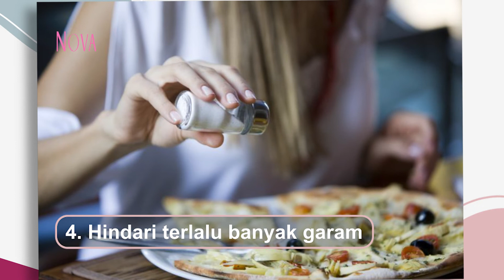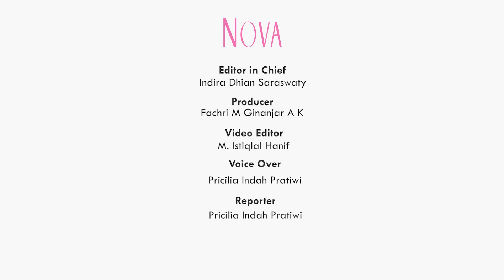Cara Membuat Pipi Tirus dengan Berolahraga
Ingin memiliki pipi tirus tapi bingung bagaimana caranya? Ada beberapa hal yang bisa kita lakukan untuk memiliki pipi tirus.

EDITORIAL OFFICE

ADVERTISING